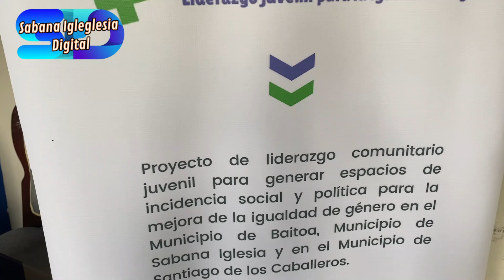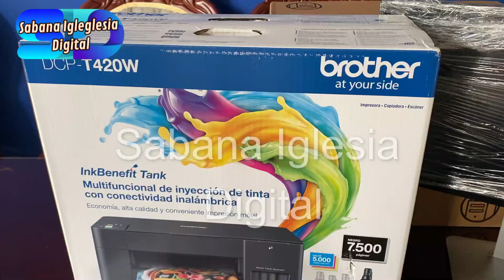La alcaldía de Sabana Iglesia dejó Inaugurada la oficina de genero en este municipio.